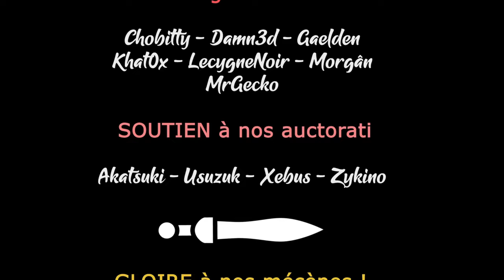#01. Découverte de ce magnifique Metroidvania like - AWAKEN ASTRAL BLADE [FR]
Akastuki vous propose une série sur ce Metroidvania like de la qualitance ! Avec juste la dose de Waifu qu'on attends de lui 😁

🎮 : Awaken Astral Blade
🔑 : Merci à ASDigital Games. Leur lien partenaire

- Ardarin
- Broudaff
- Célestin
- Mallevin
- Mangazore
- Zmoi6